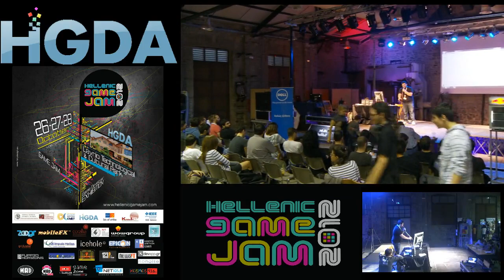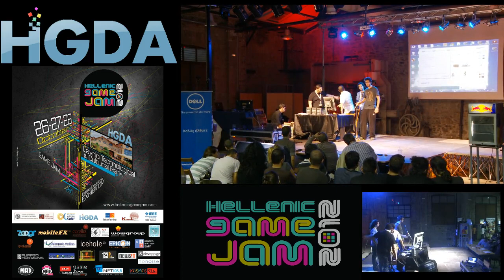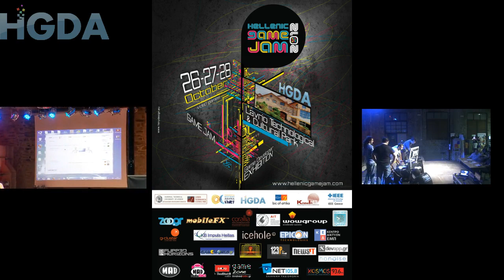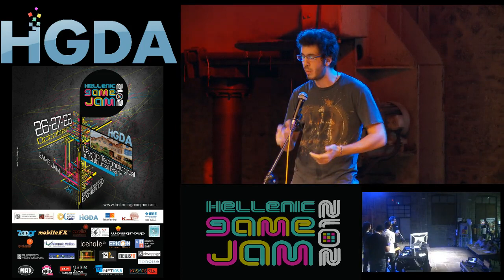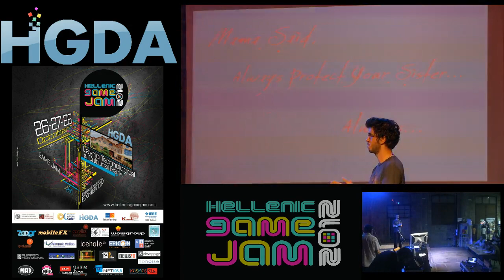Twin Souls Demo - Presentation.flv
This is a short presentation of the game Twin Souls, which was created in 48 hours from scratch by our team (NoName3) and won the 1st place award of the Hellenic Game Jam 2012.

The game is a third person shooter, designed for kinect (although it can be played with a mouse & keyboard). It's about two twin witches which share a soul across two bodies, and have to find one another in order to become whole again.

The player has to alternate between both bodies and try to join them together, before either of them dies from the angry villagers. The witches can cast fireballs in order to protect themselves. The twist is that while he is controlling one of the witches, the other is vulnureable to attacks, so he has to 'juggle' the two health bars and try to keep both of them alive. When the witches are rejoined, the game is over and the player wins. If either of them dies, he loses.

Hope you like it, feel free to post a comment!
Team members:
Aris Semertzidis - Kinect Programming / 3D Animation & Modeling
Konstantinos Vasileiadis - Game Design / Programming
Pavlos Chrisochoidis - User Interface Design & Programming / Sound Management / 2D Design